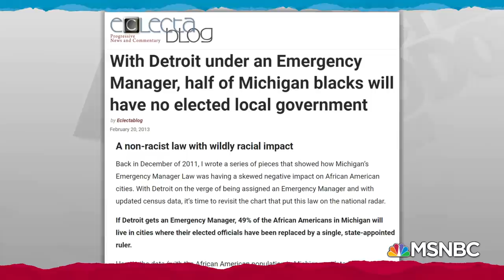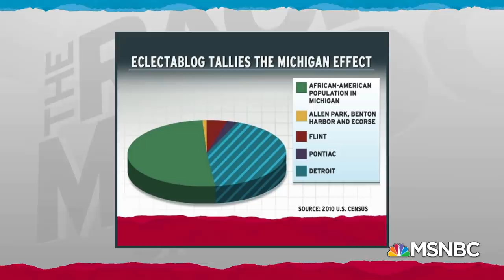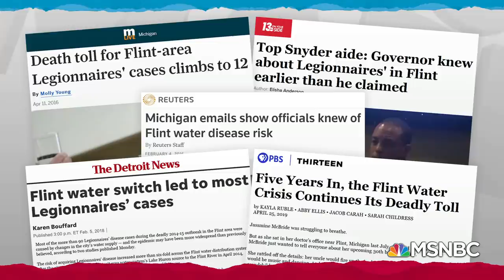Years Later, Michigan Officials Are Made To Answer For Flint Water Crisis | Rachel Maddow | MSNBC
Rachel Maddow looks at how former Michigan Governor Rick Snyder's suspension of democracy brought about the mistakes that created the Flint toxic water crisis, and only now is Snyder, along with other officials, being held to account for their role in what happened. Aired on 01/15/2021.